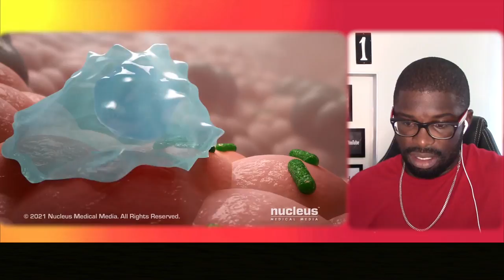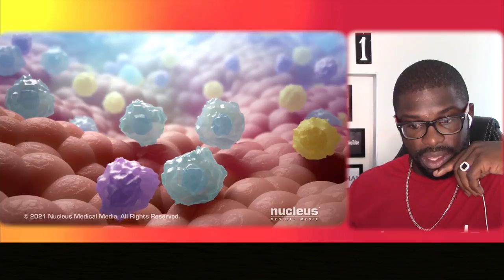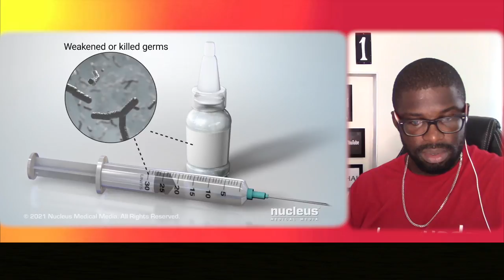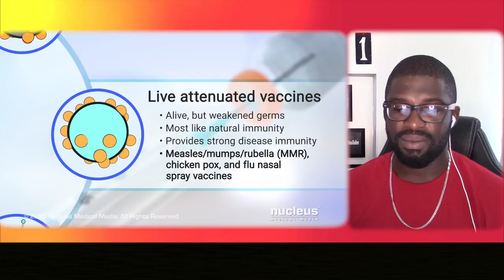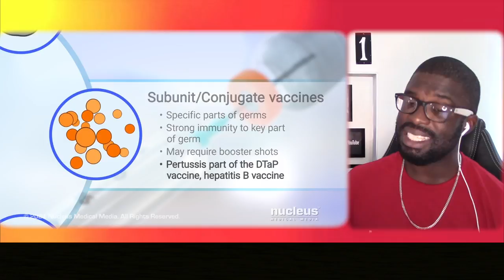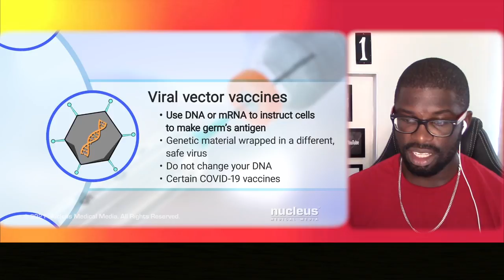What is a Vaccine? REACTION || Nucleus Medical Media || Junosuede Official